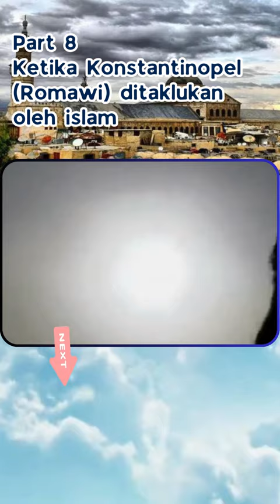Part 8 ketika kontstantinopel Romawi ditaklukan oleh islam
Daulah Bani Umayyah menjadi dinasti pertama yang pernah berkuasa dalam sejarah peradaban Islam, yang berdiri pasca Khulafaur Rasyidin pada tahun 40 H. Beberapa peristiwa besar terjadi, di antaranya Perang Shiffin, antara pasukan muawiah dan Khalifah

Setelah perang Shiffin, hampir tak ada peristiwa berdarah di antara kaum Muslimin. Perang justru terjadi dengan pihak luar, dalam rangka Futuhat ke daerah kekuasaan Romawi Timur atau Bizantium. Beberapa daerah wilayah romawi sudah bisa ditaklukkan. Sejak era itu, umat Islam juga mulai membangun kekuatan maritim untuk menaklukkan wilayah romawi.

Pada tahun 49-50 H. Khalifah Mu'awiyah bin Abi Sufyan juga mengirimkan pasukan untuk menakukkan Konstantinopel, yang dipimpin oleh Fadhalah bin Ubaid al-Laytsi dan Sufyan bin 'Auf al-Amiri.
NB : BEBERAPA GAMBAR HANYALAH ILUSTRASI
original content:  @inShaaChannel